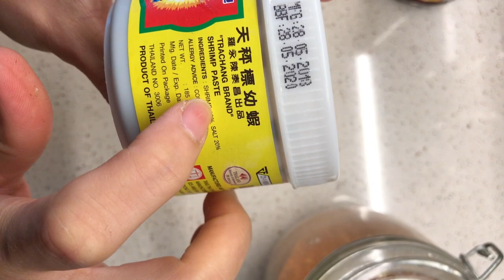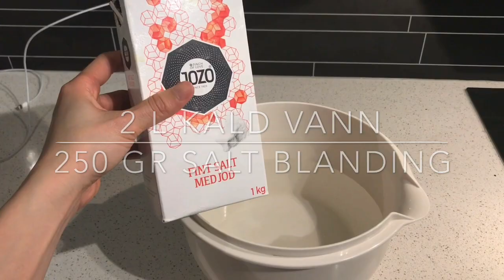KIMCHI / HVORDAN DU LAGER KIMCHI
KIMCHI er en populær koreansk mat, populær i hele asia.
Oppskriften:
-1 stk kinakål :1-1,5 kg
-3 stk epler
-2 stk hvitløk
-litt vårløk
-50 Gr ingefær
 Krydder:
-2 Ts reker paste
-2 ss sukker
-2ss eddik
-2ss fiskesaus
-2ss paprikapulver
-2ts tørt chili
-2 l vann
-250 gram salt

Takk for at dere ser videoen.

 *   søke navn til maten du ønsker og kimchinauy
f.eks. vårrullerkimchinauy kimsvårruller kimchinauy kokriskimchinauy sprøstektkyllingvinger søttpotesuppe is hvordanvarmevårruller sprøstekand kimchinauy #